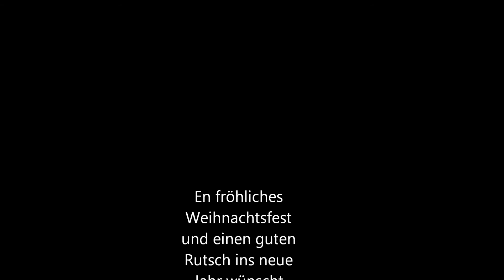Mini Events [Zusammenfassung 18.12.2013] - [Deutsch] [HD]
1. Pingu Smash
2. Pingu Smash 2.0
3. Schweineangeln

Was soll als nächstes kommen? Schreibt uns einen Vorschlag im Forum unter Vorschläge mit dem Präfix "Eventvorschlag" und nehmt auf einer besonderer Art am Eventgestaltung teil!

MfG, das Eventteam!
Let's Mine:
Server-IP: server.letsmine.eu
TeamSpeak: ts.letsmine.de
Am Anfang die Qualität der Bilder ist irgendwie sehr sehr sehr schlecht xD